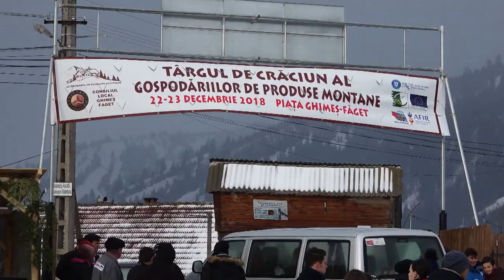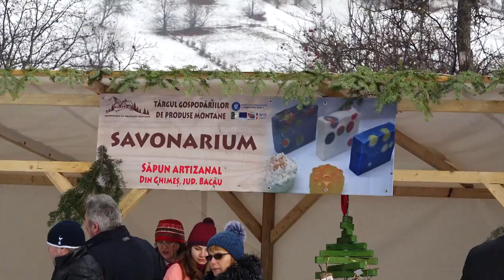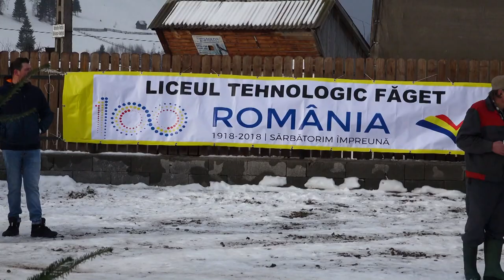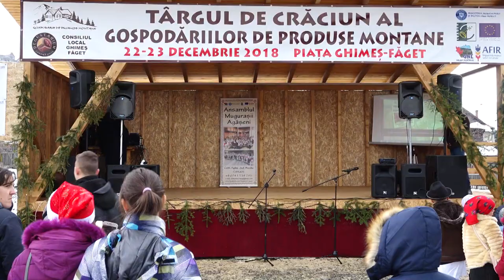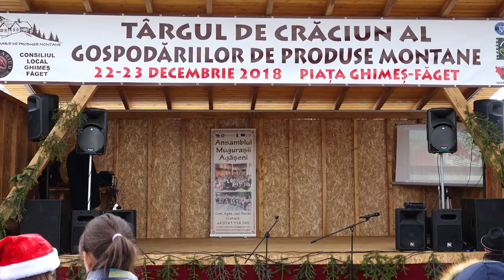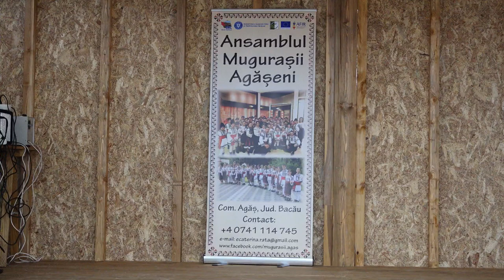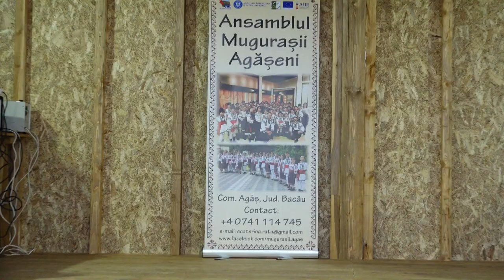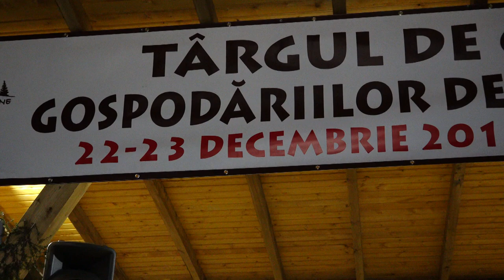LA GHIMES FAGET Targul de Craciun al Gospodariilor de Produse Montane Ziua 1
Cu stimă,
echipa Exclusiv

Vizionare plăcută !